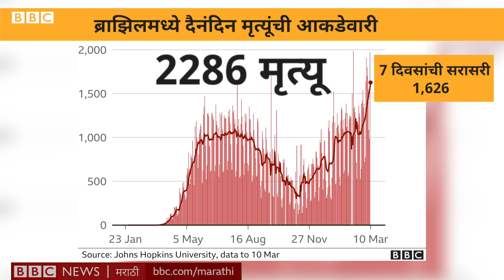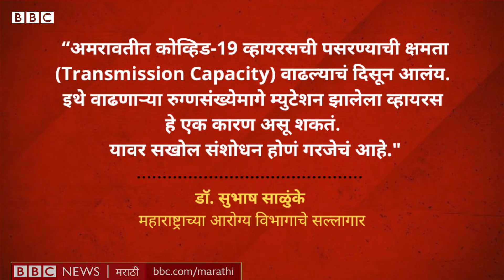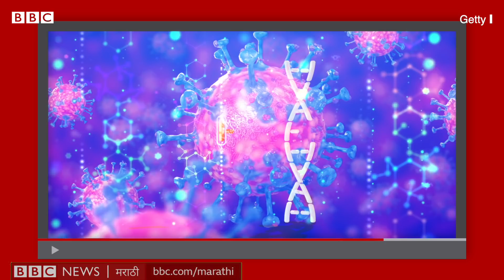Coronavirus Mutations : Covid19 च्या विषाणूमुळे Brazil मध्ये मृत्यू महाराष्ट्रासाठी चिंतेची बाब?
कोरोना विषाणूची साथ हे जागतिक संकट असल्याचं जागतिक आरोग्य संघटनेनं जाहीर केलं, त्याला 11 मार्च रोजी एक वर्ष पूर्ण झालं. एक वर्षानंतर कोव्हिडचा धोका वाढत असल्याची चिन्हं आहेत. कारण या विषाणूमध्ये नवनवी म्युटेशन्स होत असल्याचं समोर येतंय. महाराष्ट्रात,भारतात आणि जगात या म्युटेशनमुळे पुढची लाट येऊ शकते का?